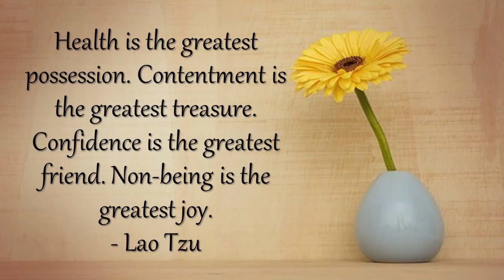Daily Inspirational Quotes Health is the greatest possession Contentment is the gre Lao Tzu Quote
Lao Tzu Health is the greatest possession. Contentment is the greatest treasure. Confidence is the greatest friend. Non-being is the greatest joy.